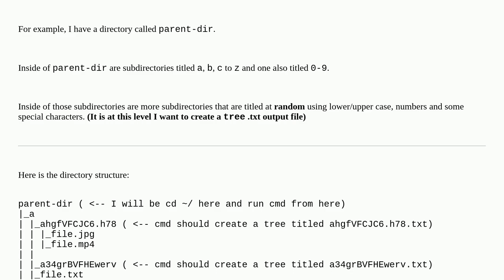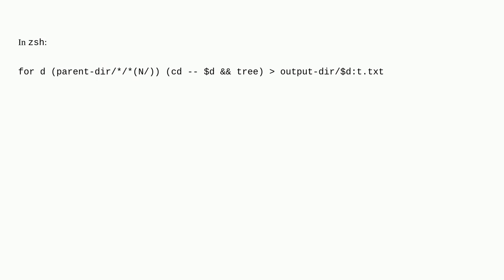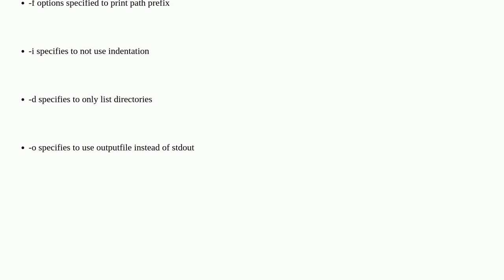Unix: Using 'TREE' for sub-subdirectories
Using 'TREE' for sub-subdirectories

A special thanks goes out to the awesome community

  linux directory rename tree